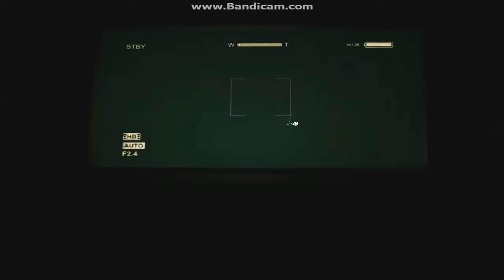Outlast Gameplay Walkthrough Playthrough - Part 6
OUTLAST GAME-PLAY AND WALK THROUGH What's going on guys it's TDCROX 5 here and today we are continuing after the part where we had to turn on the water pumps to out the fie.